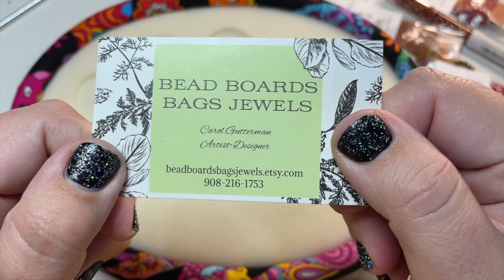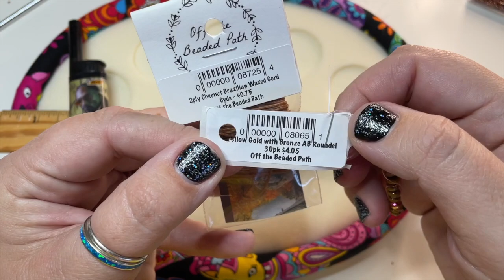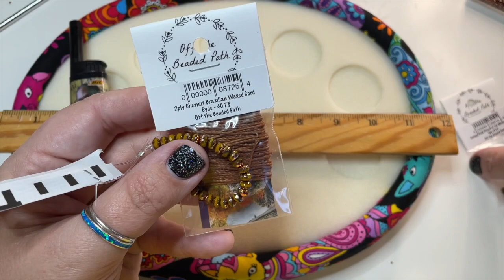Waxed Cord Bracelets (Jewelry Making) Off the Beaded Path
This week, Kelly from Off the Beaded Path shows how to make a quick and easy wax cord bracelet using brazilian waxed cording.

Find items featured in this video on our while supplies last.

In the video Kelly used the following:

Antique Gold Phases of the Moon Charms
2ply Crimson Brazilian Waxed Cord
2ply Chestnut Brazilian Waxed Cord
2ply Terracotta Brazilian Waxed Cord
2ply Evergreen Brazilian Waxed Cord
6/0 Gold Luster African Sunset Seed Beads